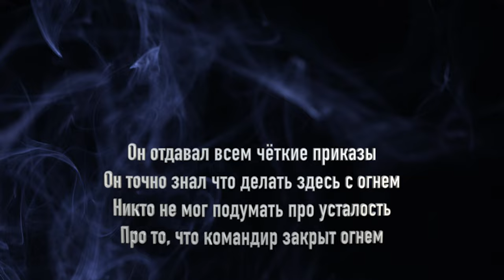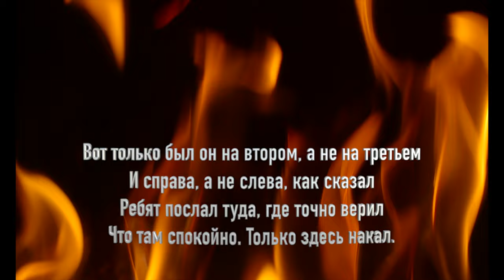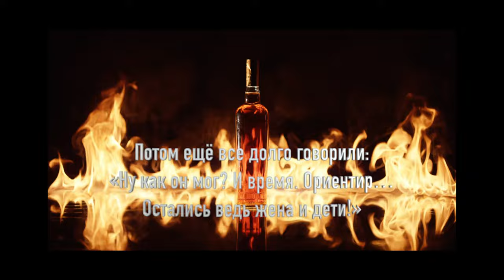ПОЖАР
Poem & music by Vladimir Ponomarev

Log Dropping into Fire Pit HD
by Videvo

Flames and Sparks Slow Motion 4K 03
by Videvo

Flames and Sparks Slow Motion 4K 02
by Videvo

Fire Background Loop 2
by Videvo

Blue Smoke Rising
by Videvo

Wispy Blue Smoke Particles in Slow Motion
by Videvo

Whisky Bottle and Fire Background 02
by Videvo

CU Lit Candle Blowing in the Wind
by Videvo

Young Woman Looking into Fire
by Videvo

CU Candle Blown out by Wind
by Videvo